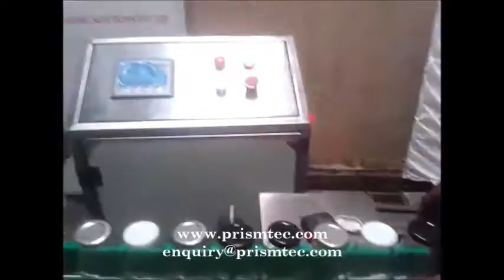Glass Juice Bottles Lug Twist Off Capping Machine with Elevator